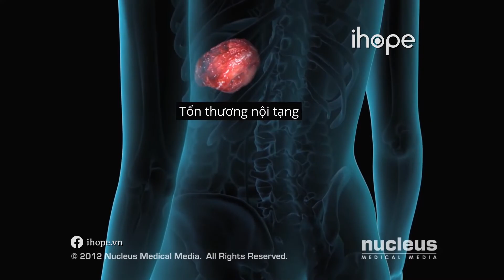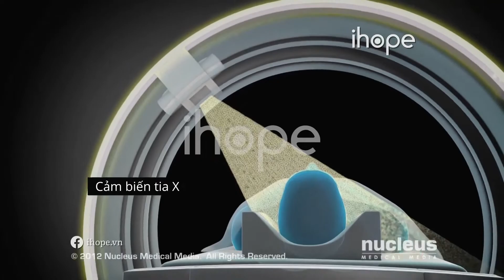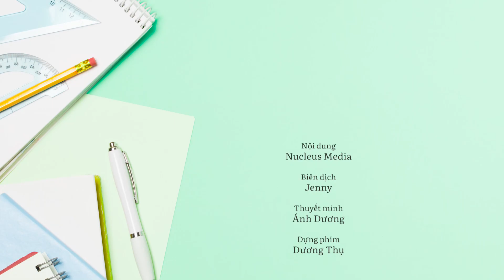Chụp cắt lớp vi tính - Chụp CT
Chụp CT hay chụp cắt lớp vi tính là xét nghiệm chẩn đoán hình ảnh, sử dụng tia X và máy vi tính để tạo ảnh mặt cắt ngang của xương và mô bên trong cơ thể.

Bác sĩ có thể chỉ định chụp xi ti, để kiểm tra các trường hợp sau:
- Huyết khối
- Gãy xương
- Khối u ung thư
- Nhiễm trùng
- Tổn thương nội tạng và xuất huyết
- Bệnh lý tim mạch
Trung tâm xét nghiệm ihope